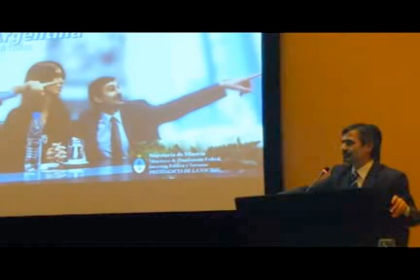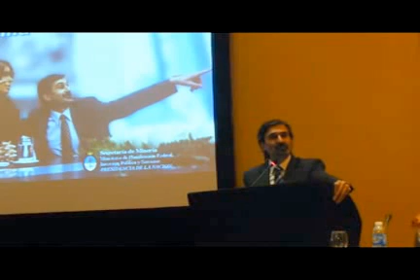(Mining Press) Mayoral: Balance 2012 de Sustitución de Importaciones